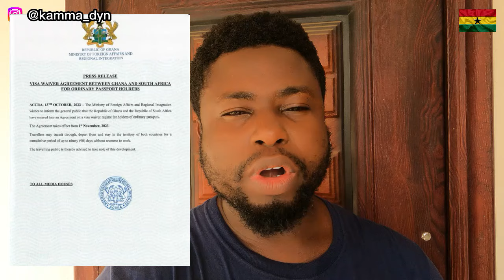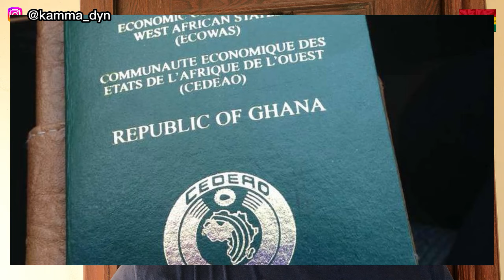GHANA & SOUTH AFRICA HAVE SIGNED A VISA WAIVER AGREEMENT FOR IT CITIZENS || Kamma Dyn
The governments of Ghana and South Africa have reached a visa waiver agreement to allow citizens of both countries to travel visa-free.

This was made known by Ghana’s Ministry of Foreign Affairs and Regional Integration in a post made on the social networking platform, X, where it said both countries have entered into an “agreement on a visa waiver regime for holders of ordinary passports.”

“Travellers may transit through, depart from and stay in the territory of both countries for a cumulative period of up to 90 days without recourse to work.

According to the post, the agreement takes effect from 1 November.

South Africa also reached a similar agreement with Kenya in January.

South Africa is Africa’s second-largest economy, after Nigeria. However, the two African giants have no such visa waiver agreement. There is also no indication that such an agreement is in the works between both countries.

 / kammadyn​​​​​​​​​​​.  . ... Thank You